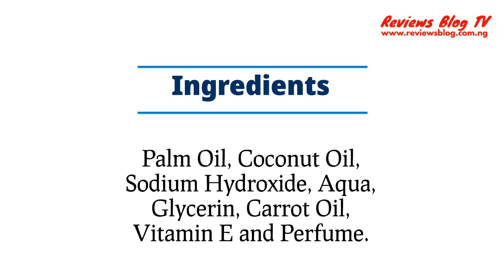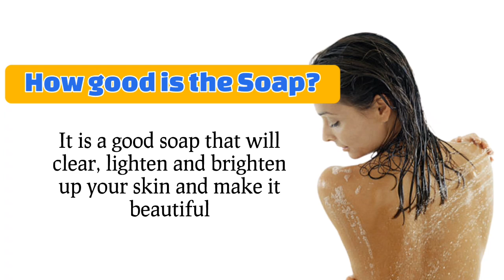Caro White Soap Review: Find Out The Side Effects And How To Know The Original